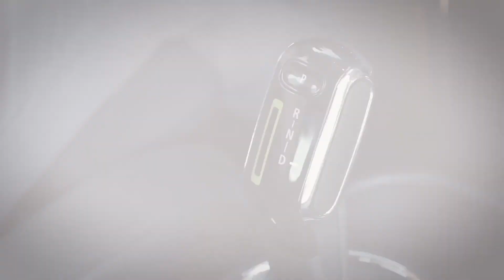MINITALK #2 GRACINHA VITERBO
A Designer de interiores Gracinha Viterbo é a segunda convidada das MINItalks, em parceria com a EcoolHunter, onde as conversas acontecem ao volante de um MINI Electric, sempre com um “pendura” tão cool e enérgico como tu! 😎 ⚡"